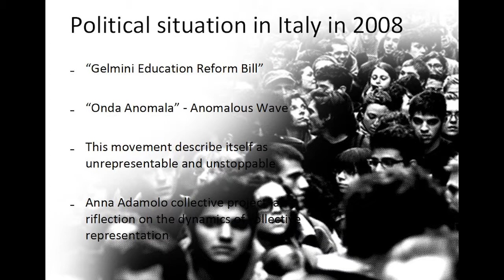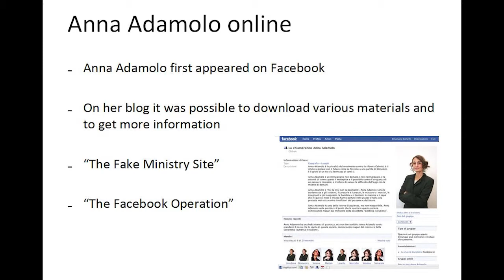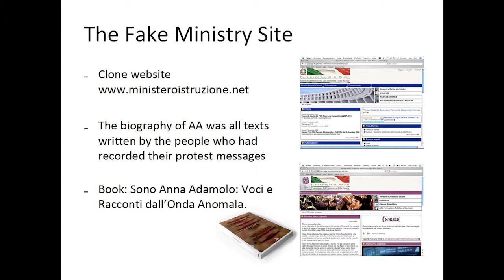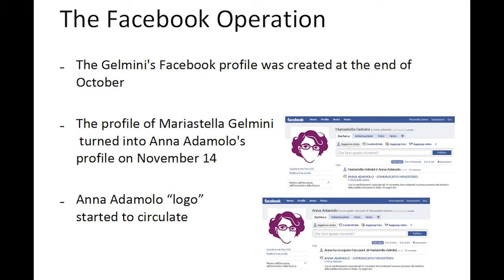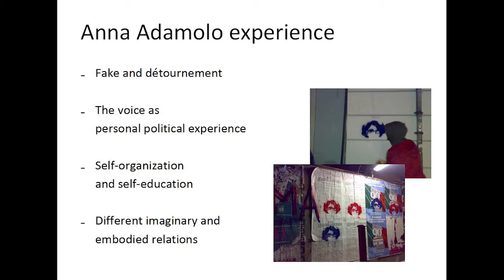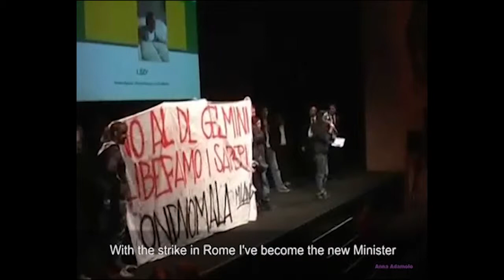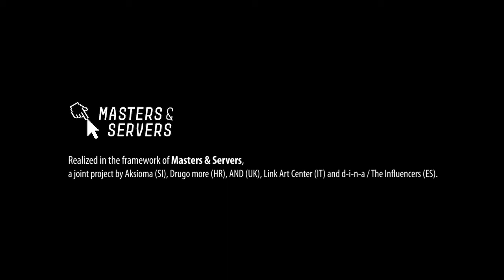Loretta Borrelli: When Art Goes Disruptive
A presentation/conversation between Loretta Borrelli and Janez Janša at the Centre for Urban Culture Kino Šiška
Moderated by Tatiana Bazzichelli.

The presentations in this session share a philosophy, which works towards the embodiment of a shared identity, generating semantic disruptions, questioning social and cultural categorisation and closed systems. The case of the Anna Adamolo fictional identity (Italy, 2008–2009) demonstrates how to conceive of strategies of un-representability during demonstrations and strikes. Such action emerges from inside the Italian students movement, acting through the cracks and interstices of institutional Italian politics and viral business logics of social media and Web 2.0. Alongside, Janez Janša focuses on the acts of changing one’s personal name and the effects of such a gesture in mainstream press and institutional politics, opening up a series of questions, from what is real and what is mediated to the questions of identity and political in art.